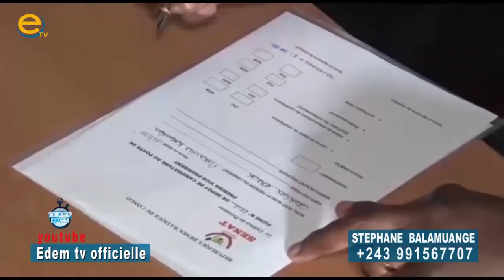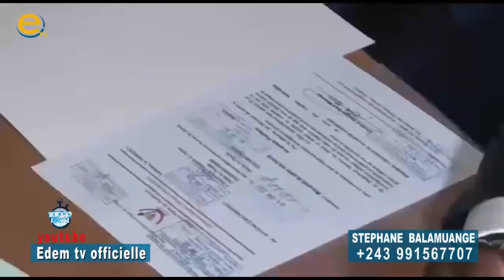ISRAËL MUTOMBO EN DANGER. JEAN MARIE KASSAMBA ASAMBWE. MUANA YA SHADARY VERS LA PRISON ? EPELI.TALA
ISRAËL MUTOMBO EN DANGER. JEAN MARIE KASSAMBA ASAMBWE. FRANCIS KALOMBO ALELI